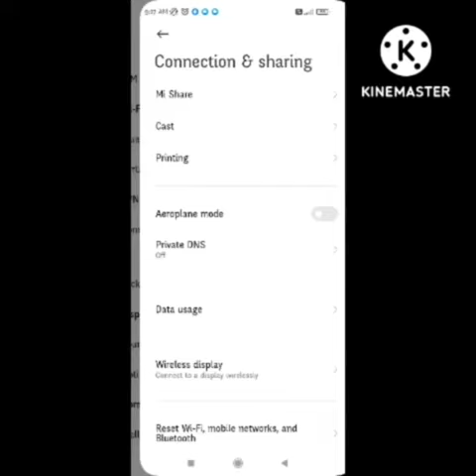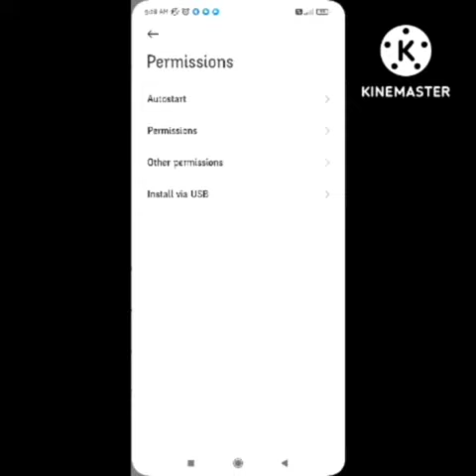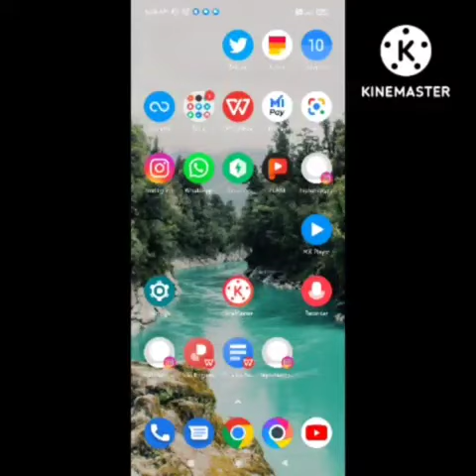Zee5 sorry something went wrong please try again tv Problem solve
1) How To Fix Something Went wrong retry problem solve in Zee5 Android

2) zee5 something went wrong retry problem solve 2022

3) Fix Zee5 Oops Something Went Wrong Error. Please Try Again Later Problem Error Solved

4) Zee5 Sorry, an unexpected error has occured. please try again in some time in Android